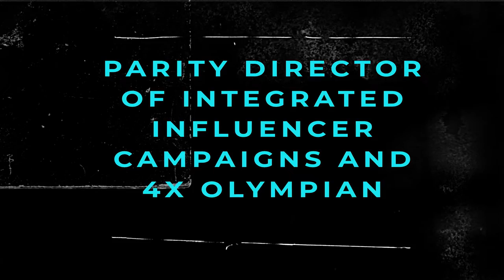NIL 101: Defining NIL - Featuring Kara Winger & Lauren Gibbs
Collegiate athletes in the U.S. are now eligible to make money off of their name, image, and likeness (NIL), but what does that really mean, and how can athletes maneuver these new opportunities? Olympians Kara Winger and Lauren Gibbs explain, hosted by Parity's Cheryl Lala-Chavez.

Join Parity in a new series featuring current collegiate and pro athletes to break down all that student-athletes need to know about NIL including personal branding, approaching brands, monetization, and financial literacy.

Parity is a sports company dedicated to changing the world by creating more revenue-driving opportunities for elite women athletes. Learn more by following us on Instagram at @paritynow, and visiting us